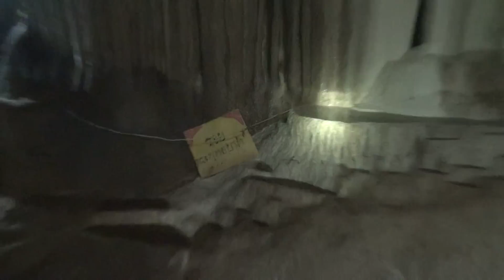บ่อน้ำทิพย์ ถ้ำแก้ว ชัยภูมิ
ถ้ำแก้ว แหลมทอง ภักดีชุมพล ชัยภูมิ